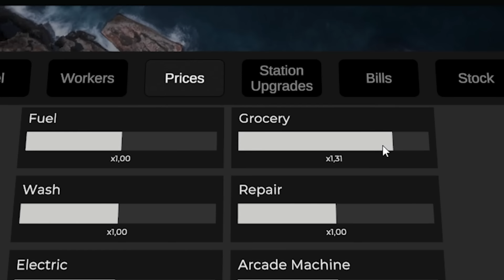USAHA GENJOT BENSIN DEMI BELI MOBIL !! - Pumping simulator 2 Montage